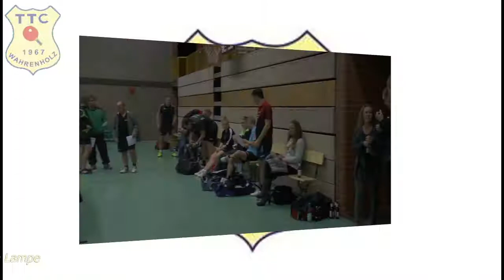TTC Wahrenholz 24.09.2017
50 Jahre TTC Wahrenholz
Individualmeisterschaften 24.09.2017